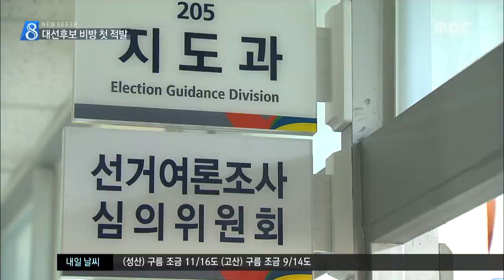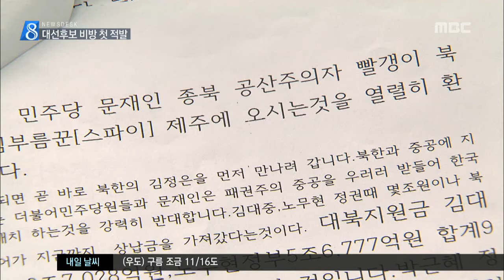문재인 유인물로 흑색선전 김항섭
◀ＡＮＣ▶
 대통령 선거 후보등록이
이번 주말 이뤄지고
다음 주부터 공식 선거운동이
시작되는데요.

 대선 후보를 비방하는 유인물을
도내 곳곳에 붙인 60대 남성이

 김항섭 기자입니다.

           ◀ＥＮＤ▶
           ◀ＶＣＲ▶

 검은 모자를
눌러쓴 한 남성이
화장실에서 다급하게 나옵니다.

 화장실 안에는
A4 용지 2장을 이어붙인 유인물이

 더불어민주당 문재인 후보가
북한의 스파이며 공산주의자라며
참여정부 시절 대북지원금을 빼돌리고
대통령 기록물을 폐기했다는 내용입니다.

 똑같은 내용의 유인물 13장이
공공기관 화장실과
버스정류장 등 11곳에서 잇따라 발견됐습니다.

◀ＩＮＴ▶ 버스정류장 인근 상인
"뭐 하나 붙어 있는 건 본 것 같아. A4 용지
요만한 거 하나하고 누가 뗐는지는 모르겠는데
금방 붙어 있는 것을 봤는데 금방 없어지더라
고..."

 시민들의 신고를 받은
선거관리위원회는
유인물을 회수한 뒤
경찰에 수사를 의뢰했습니다.

◀ＩＮＴ▶
박치웅 지도과장 / 제주도선거관리위원회
"후보자 비방, 흑색선전류의 아주 중대한 선거
법 위반 행위라고 볼 수 있습니다. 이번 대통령
선거에서는 처음 있는 사례가 되겠습니다."

 경찰은 유인물을 만든
서귀포시 안덕면 68살 김 모 씨를
공직선거법상의 허위 사실 유포혐의로
긴급체포했습니다.

 무직인 김 씨는
SNS와 블로그에도
같은 내용의 글을
올린 것으로 드러났습니다.

(S/U) 선관위는 불법 유인물과 가짜 뉴스가
유권자의 혼란을 초래할 수 있는 만큼,
배포자에 대해 엄정하게 대응하는 등
단속을 강화할 방침입니다.